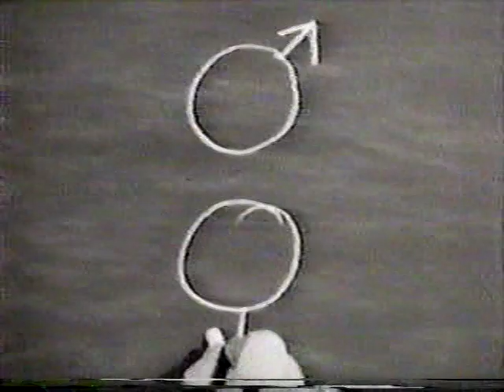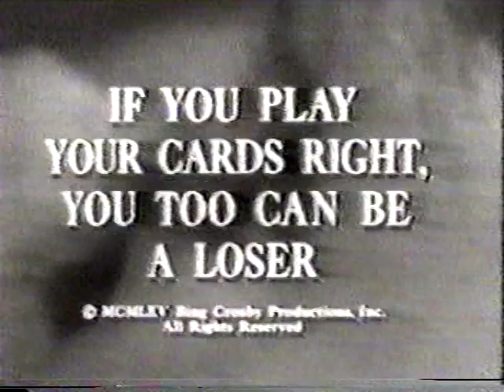Davy Jones VS Ben Casey clips 12-27-65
Surprised to see this doesn't appear online anywhere, so here's clips of Davy Jones on a Ben Casey episode broadcast 12-27-65, "If You Play Your Cards Right, You Too Could Be a Loser." The BetaGems channel also has "Davy Jones VS Sledge Hammer clips 1-15-88," "Monkees 7-24-96 daytime TV performance & Interview," "Peter Tork in Japan August 1981 Stepping Stone," "Davy Jones, Grass Roots, New Colony 6 live 1979, Six Flags Magic Mountain," "Davy Jones & Micky Dolenz 1970 video "Oh My My" rare Monkees," "Davy Jones & Florence Henderson cook baked zucchini April 1991," "Monkees reunite with Mike Nesmith Sept. 1986 news report," "The Monkees 6-30-89 daytime TV performance & intvw," "Micky Dolenz 1976 TV commercials for Miller's Outpost, Levi's, with outtakes," "Monkees theme park performance 11-9-86," and "Mike Nesmith talks Tapeheads 11-11-88 morning TV interview."